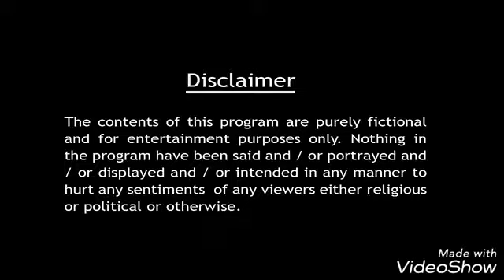Mahisashur Pala 14